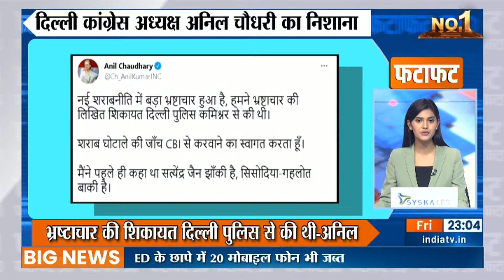देश-विदेश की 50 बड़ी खबरें | Super 50 | News in Hindi LIVE | Top 50 Headlines | July 22, 2022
Watch LIVE Updates on India TV LIVE.